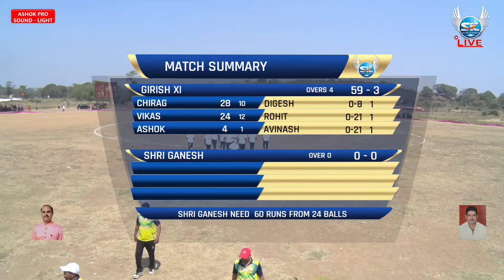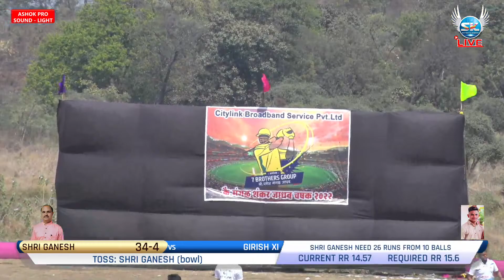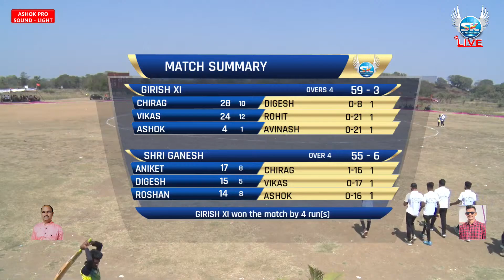GIRISH XI vs SHRI GANESH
S.K.ENTERTAINMENT LIVE
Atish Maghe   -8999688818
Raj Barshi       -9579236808